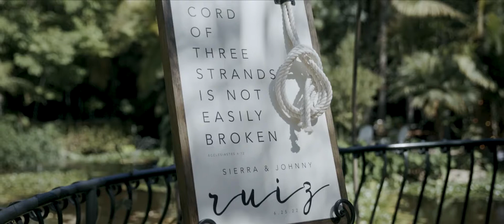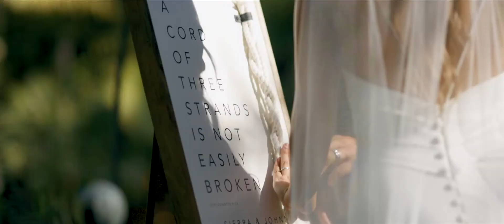"She was just perfect." // Sierra & Johnny Wedding Film (Moorpark, California)